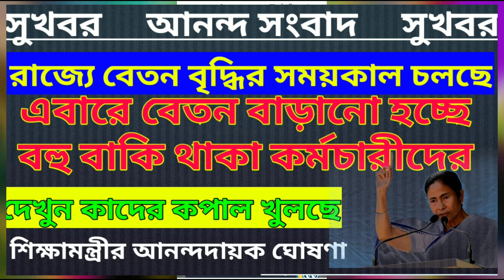সবারই বেতন বাড়ছে, নতুন সুখবর দিলেন মন্ত্রী west bengal government employee salary increase